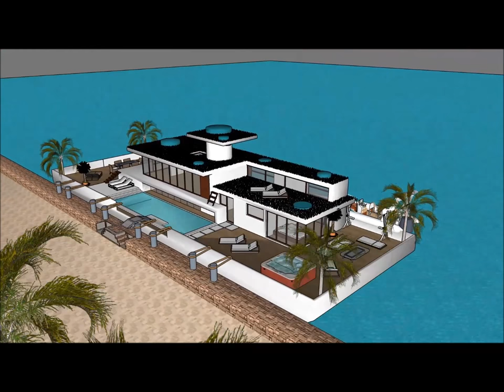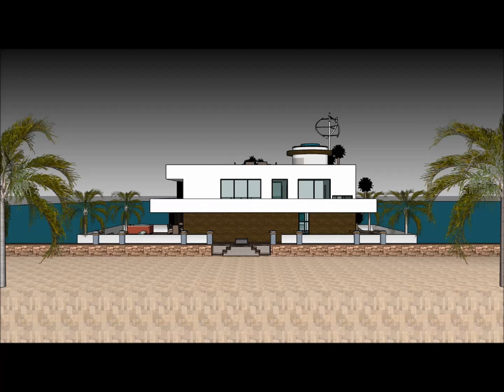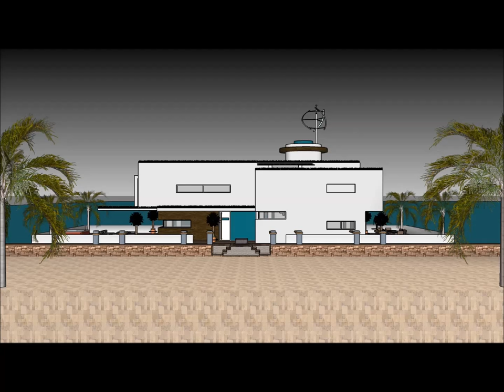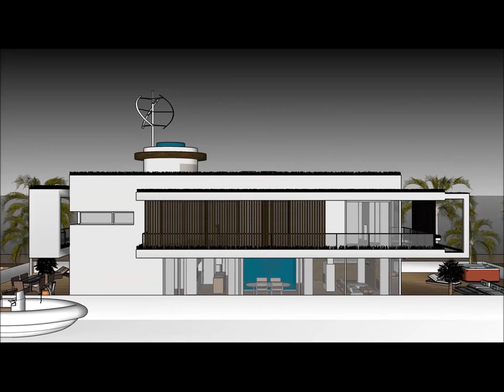Houseboat Lakóhajó floating house Úszó ház villa Jacht 360 Architect Barge in LUXUS HOLLANDIA AMSZTE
The Houseboat Lakóhajó floating house Úszó ház villa Jacht 360 Architect Barge in LUXUS HOLLANDIA AMSZTE is made to sustain quality of life:

The Houseboat Lakóhajó floating house Úszó ház villa Jacht 360 Architect Barge in LUXUS HOLLANDIA AMSZTE includes an Extravagant Barge Design ready for the extravagant user to rent the barge Houseboat

The Houseboat Lakóhajó floating house Úszó ház villa Jacht 360 Architect Barge in LUXUS HOLLANDIA AMSZTE with high end living on the American w has three level plans with basement underneath it, which consist all the facilities needed for the renter. The Houseboat Barge has a unique modern contemporary design with unique architectural features. It has its own lounge area with gorgeous view of the bay.